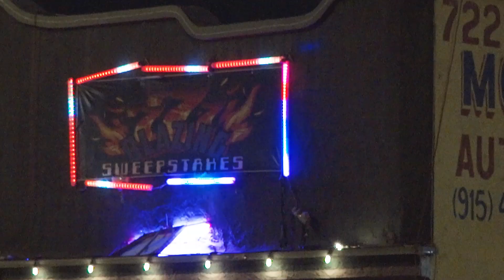Solicitan Pistas Sobre Asaltante Violento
Un hombre armado con una pistola tipo revólver asalto un negocio de juegos de sorteo en el Valle de las Misiones. Crime Stoppers De El Paso y la policía de El Paso piden ayuda de la comunidad para identificar a este asaltante violento a través del “Crimen de la Semana.”

El jueves, 7 de marzo alrededor de las 2 A.M., un hombre armado con una pistola entro al negocio Blazing Sweepstakes in el 7215 Alameda.  El hombre amenazo a la empleada y demando dinero del negocio. El asaltante también robo dos celulares que estaban en el escritorio de la empleada.  El hombre vestía con una máscara, una sudadera con gorro oscura, pantalones oscuros, y zapatos o botas de trabajo color café.  La pistola fue descrita como una pistola tipo revólver. El sospechoso huyo con una cantidad no publicada de dinero hacia la parte trasera del negocio. Fue visto caminar hacia el negocio de la calle Polo Inn.

Cualquier persona con información sobre la identidad de este asaltante violento debe de llamar a Crime Stoppers de El Paso al 566-8477(TIPS) o vía Internet, Su información permanecerá anónima y si su información conlleva a un arresto usted puede calificar para una recompensa en efectivo. Crime Stoppers de El Paso, Inc., una organización no lucrativa uniendo a la comunidad, agencias policíacas y los medios de comunicación para resolver crímenes en nuestra comunidad.